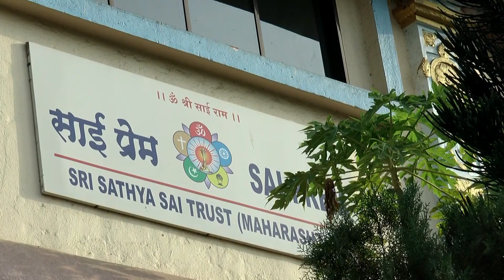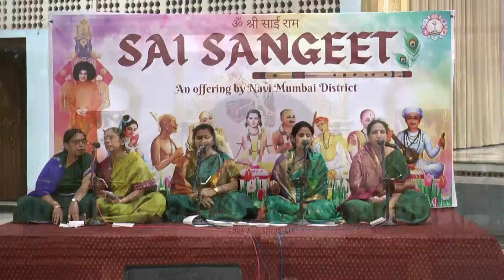SAI SANGEET- A DIVINE OFFERING OF SAI BHAJANS & DEVOTIONAL SONGS BY SINGERS OF NAVI MUMBAI DISTRICT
Om Sri Sairam

The Singers from Sri Sathya Sai Seva Organisation- Navi Mumbai district offered " Sai Sangeet", a fantastic musical program of devotional Songs and Sai Bhajans at the Lotus Feet of Bhagawan on 5th June 2022 at Saiprem-Vashi. The rigour of practise and quest for perfection by the singers under guidance of District Bhajan Coordinator- Shri S Jayakumar was visible in the final offering by way of superb renditions by both Gents and Ladies.

Accompaniments in the form of Sanket on Tabla, Saikiran on Harmonium, Tunu Pradhan on Key Board, Rohit Prasad on Dholki and Mridangam and Master Pradhan on Guitar were superb and the overall effect was wonderful.

This is the first in the series of such unique offerings from entire Mumbai Metro Region and other singers of the district would offer such musical porograms each quarter of the year going forward.
Do not hesitate to share your feelings by way of your valuable comments on this youtube page

Loving Sairam
S Srinivasan
Joint Spiritual coordinator
Sri Sathya Sai Seva Organisations,
Mumbai Metro Region,
 Navi Mumbai District

06:20     Tujha Maghto Mee Aata  - S SRINIVASAN
13:54     Kanha Kanhaiyya Bansi Adharya  HARISH  & SHANKAR
20:52      Maajhe Mahera Pandhari   RAJEEV & MENDON
36:05      Prabhu Hum Pe Daya Karna  MAHADEV & SHANKAR
42:30      Sai Bina Raha Na Jaye  HARISH & ADITYA
51:33     Chalo Man Ganga Jamuna Teer   ALL LADIES
57:39     Dasharata Nandana Daya Bhi Rama  MAHADEV & SHANKAR
01:03:12  Radha Lola Ramya Suchela  ALL LADIES
01:07:41 Tribhuvava Paripala  S SRINIVASAN
01:16:37  Runu Jjunu Re Bhavara  SAIKIRAN & ADITYA
01:25:00 Medley    ALL